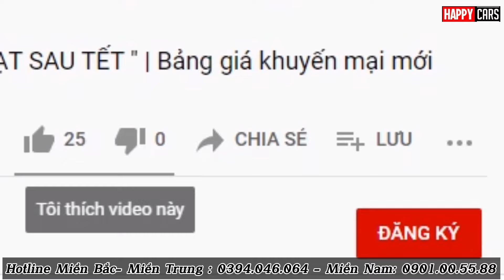✅ Toyota Yaris Cross 2024 Màu xanh nóc đen | chương trình lăn bánh tháng 03/2024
Báo giá xe Toyota toàn quốc
Hotline Miền Bắc : 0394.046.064 - Miền Nam: 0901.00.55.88
✅ Toyota Yaris Cross 2024 khuyến mại bất ngờ| Nhà máy và đại lý đồng loạt hỗ trợ tháng 03